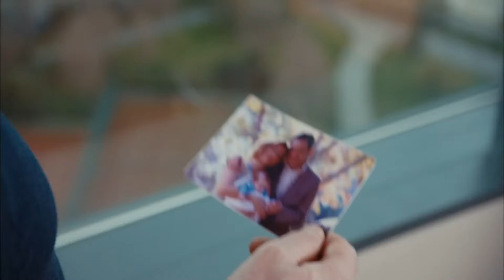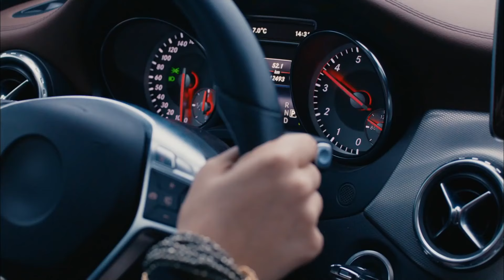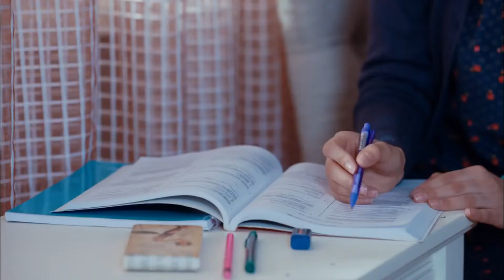Kaderimin Yazıldığı Gün | 7. Bölüm (FULL HD)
Yapım: O3 Medya
Yapımcı: Onur Güvenatam
Yönetmen: Ulaş İnaç
Proje Tasarım: Aynur Sayar

Oyuncu Kadrosu:
Kahraman: Özcan Deniz
Elif: Hatice Şendil
Defne: Begüm Kütük Yaşaroğlu
Kerem: Gürbey İleri
Yakup: Hak2an Meriçliler
Şükran: Goncagül Sunar
Maksut: Serdar Özer
Ziya: Metin Çekmez
Kıymet: Gül Onat
Saadet: Hale Soygazi
Nazlı: Sultan Elif Taş